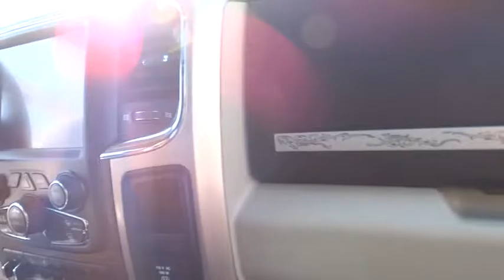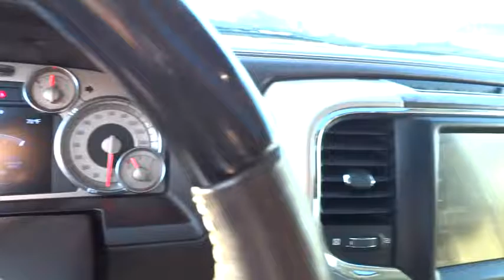2013 Ram 1500 Ventura, Oxnard, San Fernando Valley, Santa Barbara, Simi Valley, CA 56185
2013 Ram 1500

Crown Dodge
6300 King Drive